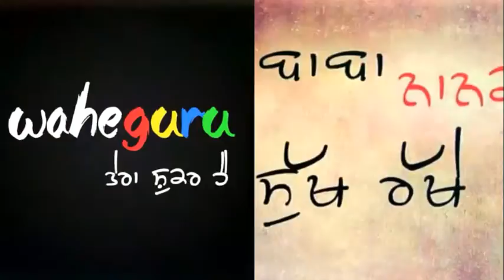bas yarran lai